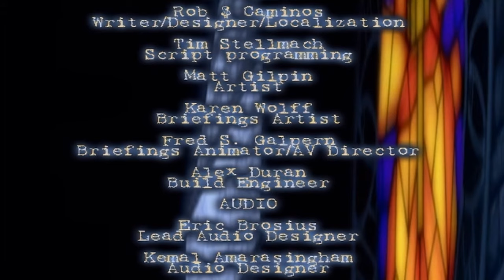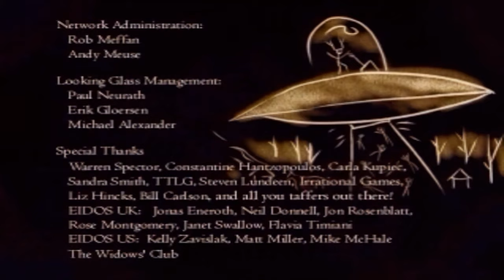Thief Gold Credits 60 FPS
Original video improved with ESRGAN & DAIN A.I. programs.